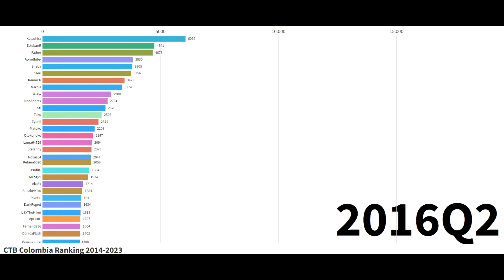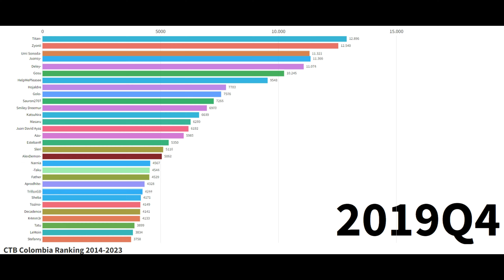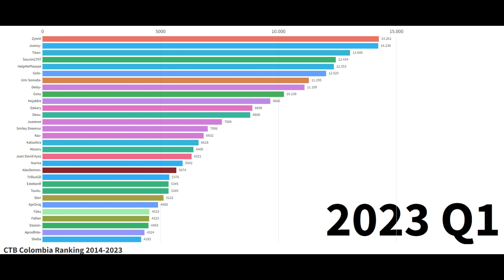Top Historical Osu CTB Colombia 2014 - 2023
2 años en estas, por fin acabamos :D

Gracias a mis compas: Helpmepleasee, Narnia y Galaxy- por ayudarme en la composicion de la tabla